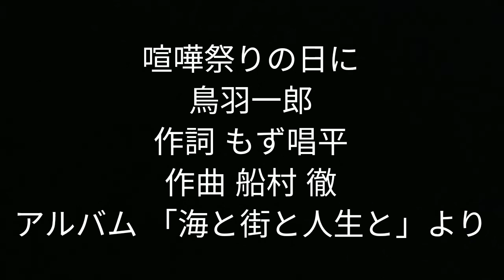喧嘩祭りの日に 鳥羽一郎